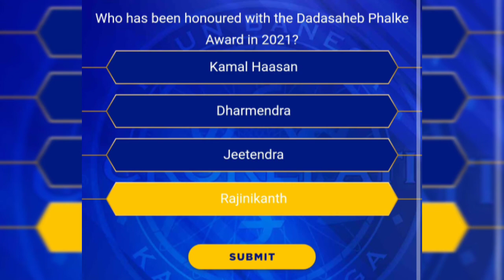KBC today question 17 MAY Answer || Question No. 8 Of KBC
Kaun Banega Crorepati (also simply known as KBC) is an Indian television game based on the British programme Who Wants to Be a Millionaire? It originally aired on Star Plu for the first 3 seasons from 2000 to 2007 and was commissioned by the programming team of Samer Nair. Since 2010, it has been airing on Soni TV and produced by Bigg Synergy

KBC kaun banega crorepati Indian reality check quiz show when you can participate and win a handsome amount
 KBC today answer
KBC_13 Registration: Amitabh Bachchan
The country’s most popular game show, ‘Kaun Banega Crorepati’ is coming back to our television screens! Registration for the coveted hot seats in the 13th edition of the show began on May 9.

Since then, the internet has been excited to see what the show has in store this year-round. The registration for the show requires the eager participants to answer questions that are asked every day at night at 9 pm. The time frame given to answer this question is 24 hours.
कौन बनेगा करोड़पति के 13वें सीजन के लिए रजिस्ट्रेशन की प्रक्रिया शुरू हो चुकी है। इस बार केबीसी का शो काफी अलग होने वाला है और उम्मीदवारों के चयन की प्रक्रिया भी पूरी तरह ऑनलाइन होने वाली है। ऐसे में प्रक्रिया का पहला चरण है- सवालों का सही जवाब, जो कि हर रोज 9 बजे सोनी टीवी पर बताए जाते हैं। सोनी पर प्रतिदिन 9 बजे दिखाए जाने वाले सवाल का जवाब अगले 24 घंटों में देना होता
kbc live,
kbc 2020,
kbc news live,
kbc 2020 today question,
kbc katihar,
kbc questions,
kbc aaj ka sawal,
kbc answer,
kbc app,
kbc academy,
kbc ad,
kbc bangla,
kbc big b,
kbc call,
kbc channel,
kbc classes,
kbc news katihar,
kbc live,
kbc 2020,
kbc news live,
kbc katihar,
kbc questions,
kbc answer,
kbc app,
kbc academy,
kbc ad,
kbc bangla,
kbc big b,
kbc call,
kbc channel,
kbc classes,
kbc gk,
kbc hot seat,
kbc jio,
kbc ka aaj ka question,
kbc katihar news,
kbc kbc,
kbc online,
kbc online kaise khele,
kbc official website,
kbc online registration,
kbc question 10
kbc news katihar,
kbc live,
kbc 2020,
kbc news live,
kbc katihar,
kbc questions,
kbc answer,
kbc app,
kbc academy,
kbc ad,
kbc bangla,
kbc big b,
kbc call,
kbc channel,
kbc classes,
kbc gk,
kbc hot seat,
kbc jio,
kbc katihar news,
kbc kbc,
kbc online,
kbc official website,
kbc online registration,
kbc question 10,
kbc registration,
kbc registration question,
kbc today's question,
kbc today question,
kbc today question answer,
kbc today answer,
kbc today,
kbc theme song,
kbc today news,
kbc video,
kbc youtube channel,
kbc youtube,
kbc 18 may question
how to do kbc registration,
how to do kbc registration 2020,
how to do kbc online registration,
how kbc registration,
how kbc selection process,
how kbc earns money,
how kbc registration is done,
how to kbc registration 2020,
how register kbc 2020,
how do kbc registration,
is kbc coming in 2020
kbc gk,
kbc hot seat